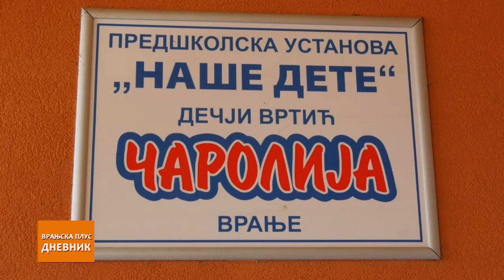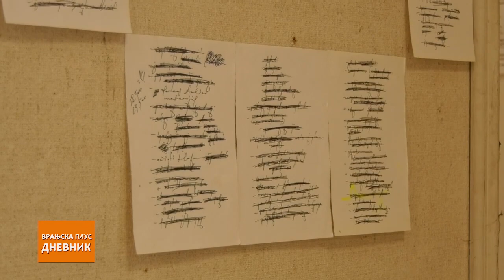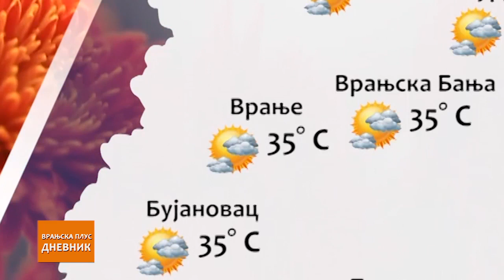Dnevnik 08 07 2021